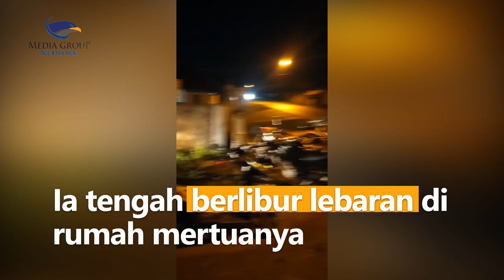Seorang Pria Tewas Bersimbah Darah Usai Berduel dengan Kakak Ipar di Malam Takbiran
Warga Desa Selagai, Lampung Tengah ditemukan bersimbah darah dengan luka tusukan dan sayatan di sekujur tubuhnya. Korban tewas dilarikan ke RSUD Ryacudu Lampung Utara. Polisi telah mengantongi identitas pelaku.

Korban diketahui bernama Bukhori. Ia tengah berlibur lebaran di rumah mertuanya. Diketahui di malam takbiran, korban berduel dengan kakak iparnya. Video mereka berduel pun beredar di WhatsApp. Belum diketahui penyebab keduanya berkelahi. Pelaku masih dalam pengejaran polisi.